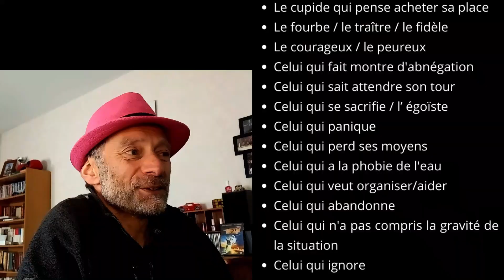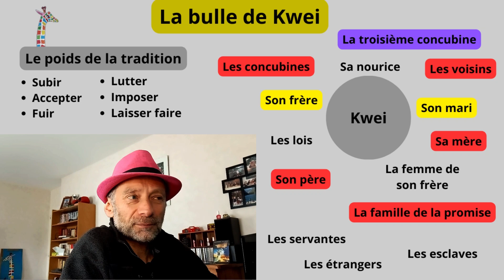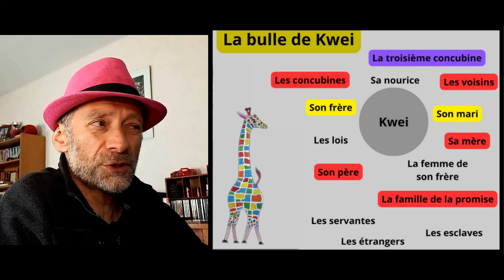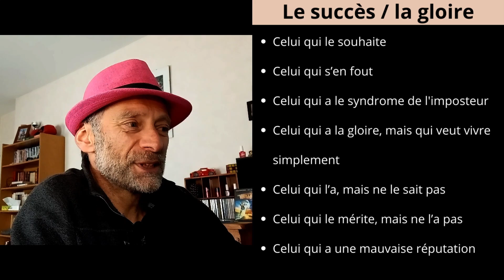On écrit un scénario de A à Z : Le thème.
Choix du thème, brainstorming et distribution des rôles.